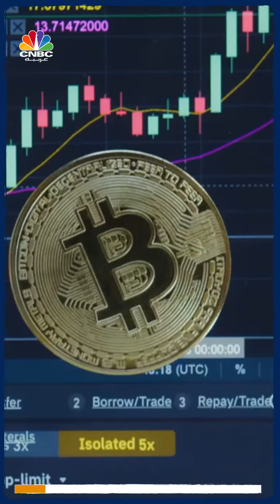ما هي العملات_المشفرة ؟ كيف تتم حمايتها ؟ .. كريم مسعد يجيب عن هذه الأسئلة وأكثر في هذا الفيديو